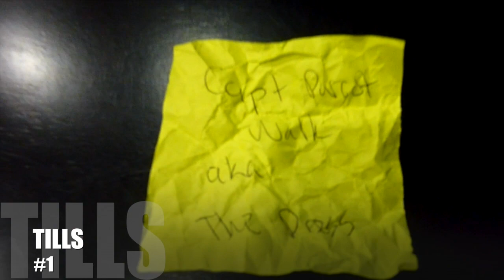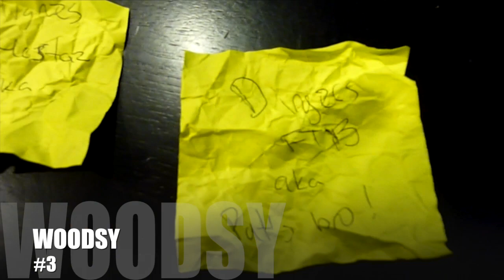Mel Queen 2014 Draft Selection